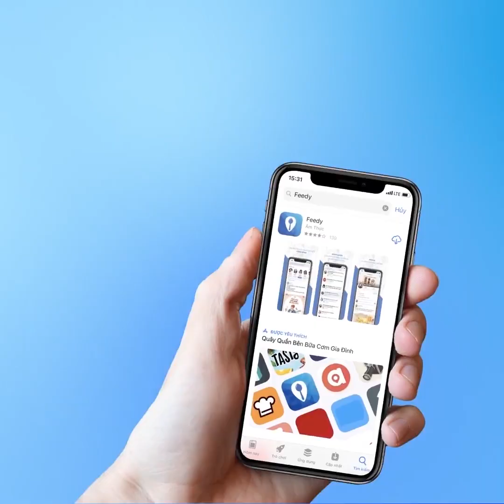TOP 5 MÓN ĐỒ UỐNG MÁT LẠNH thổi bay cơn khát | Feedy VN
Còn gì sảng khoái hơn khi được thưởng thức những món đồ uống siêu ngon siêu hấp dẫn như thế này. Khát đến mấy cũng phải dịu ngay!